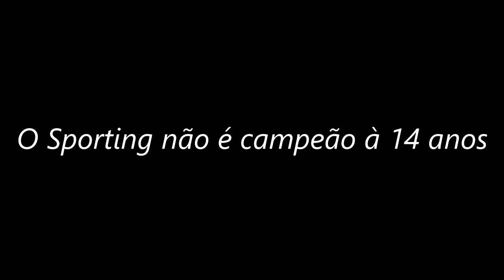"Eu queria ser Campeão" (Dengaz - Dizer que Não)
O Sporting não ganha um campeonato há 14 anos...METAM LIKE PARTILHEM E SUBSCREVAM !

Letra: Miguel Paraiso
Edição de imagem: Miguel Paraiso
Camara: Joaquim Paulo /José Paulo
Gravado em Zoomusica e produzido por Joaquim Paulo